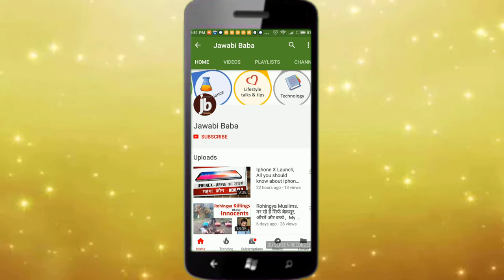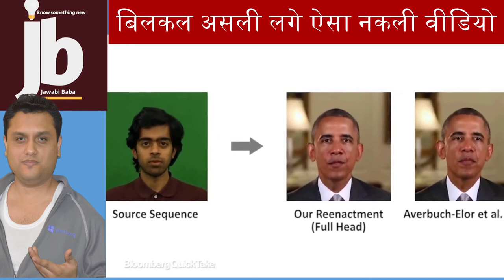क्या Microsoft रोक पायेगा Deepfake Videos का मायाजाल ? Deepfake AI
Deep fake AI is a big thread .. Watch this video to understand all about Deepfake videos .

Microsoft New video authenticator tool may turn out to be a saviour